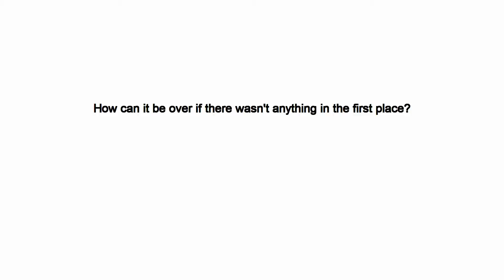Something somewhat silly.wmv